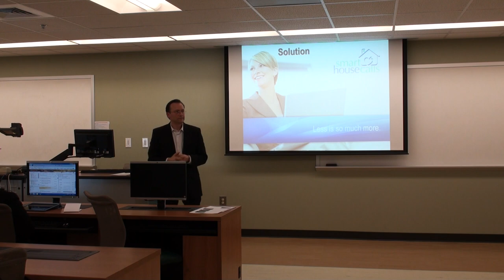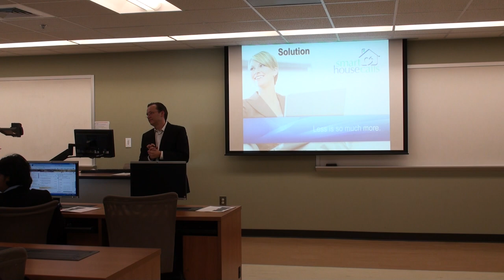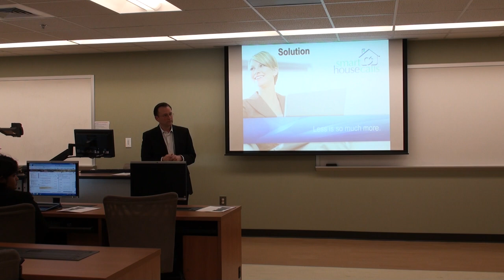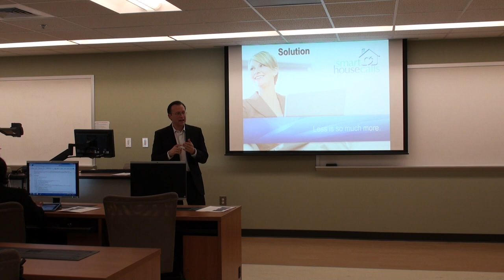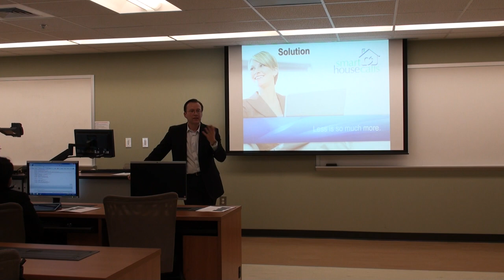Smart House Calls CEO speaking at Georgia State Healthcare IT MBA Class Number 3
This is the 3rd video of the founder of Smart House Calls Telemedicine/ Telepsychiatry speaking to the healthcare IT MBA class at Georgia State University about telemedicine and telepsychiatry.